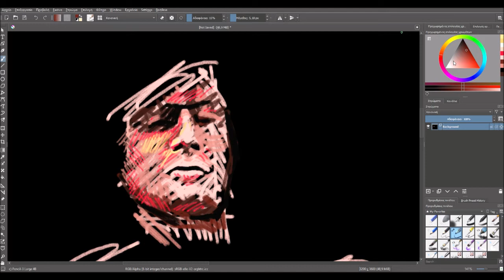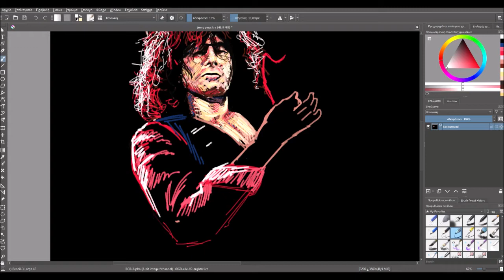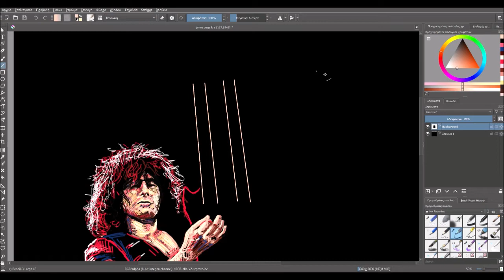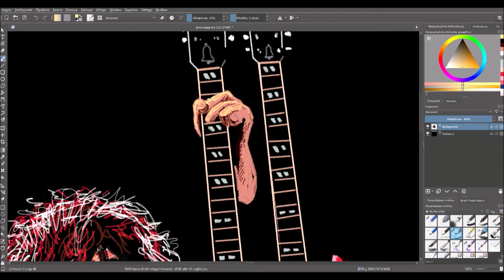Speed Drawing Jimmy Page by Panos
If you want to see more videos like this go and check my channel!!!

V The Link for my e-shop V